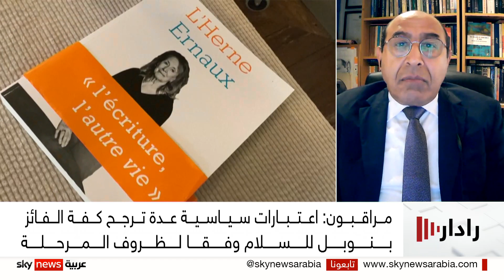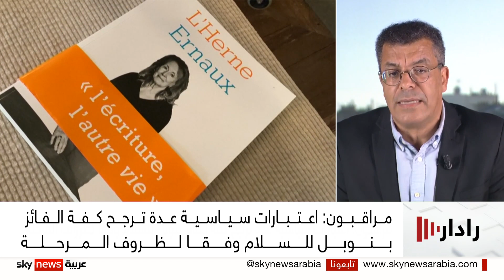عشية الإعلان عن الفائز بجائزة نوبل للسلام ..هل تمثل الجائزة محطة للإجماع والاعتراف الدولي ؟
يرتقب أن يعلن خلال ساعات اسم الفائز بجائزة نوبل للسلام
وككل عام، كثيرا ما يثار جدل بشأن المرشحين للجائزة ومعايير اختيارهم وأحقيتهم..
هناك من يرى أن اعتبارات سياسية عدة ترجح كفة الفائز بنوبل للسلام وفقا لظروف المرحلة وسياقها الدولي..
وهناك من يعتبر نوبل وساما عالميا رفيعا يمنح لكل من أرسى دعائم السلام والتآخي بين الشعوب والأمم.